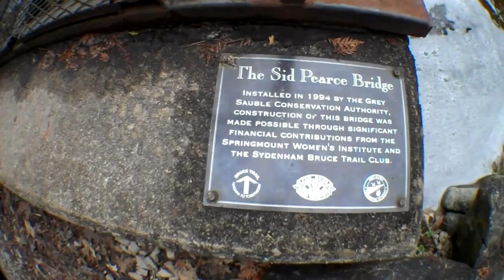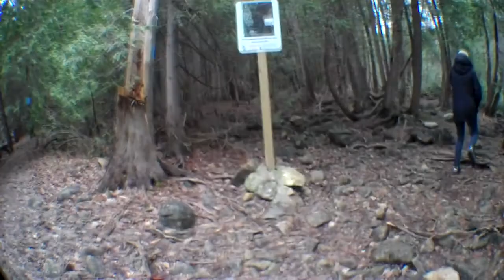WaterFalls Owen Sound 2015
Day trip to Owen Sound with my daughter to see Jones Falls located in the Pottawatomi conservation area.we found a cool gap in the rock wall that gets to the falls quicker,made for some great
footage :)
sound tracks are all shares,I included an old loop track of mine :)
the music is flavored from a wide spectrum in just a few tracks,and they seemed to fit just right,,I hope you enjoy our little nature adventure :D